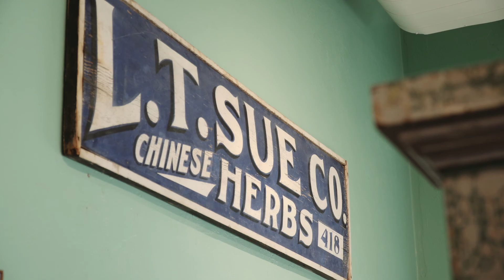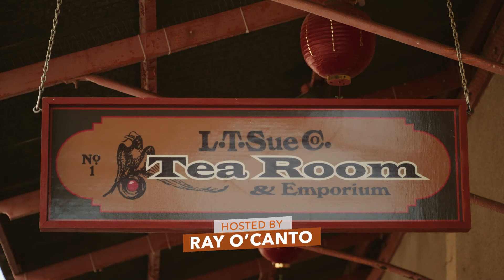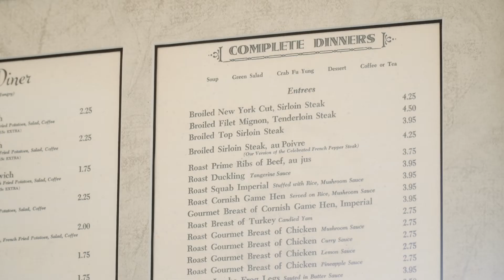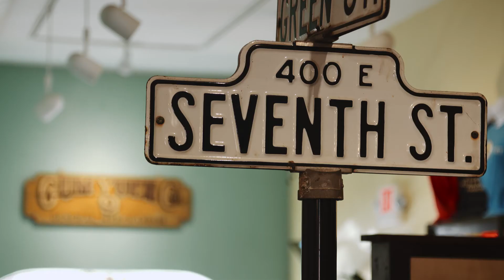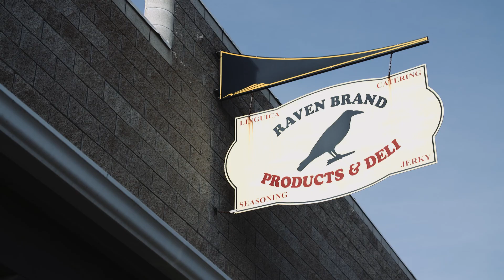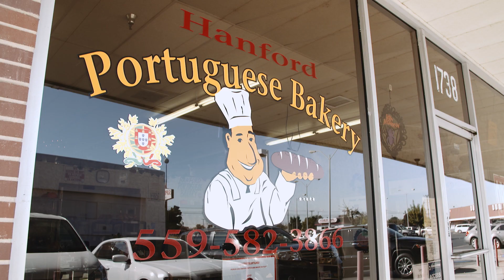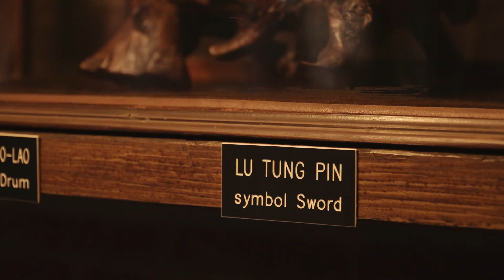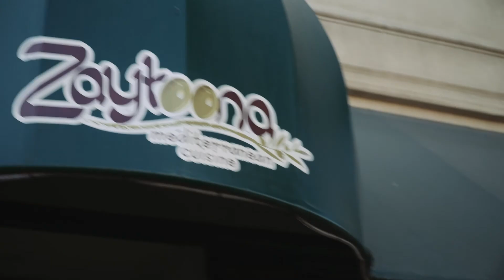Dine Out Along the Road | S5E2 Hanford, CA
LT Sue Tea Room (1:04) | Toti's Pupuseria (5:15) | Raven's Hot Diggity Dogs (9:58) | Hanford Portuguese Bakery (12:32) | Taoist Temple Museum (15:22) | Zaytoona Mediterranean Cuisine (17:08) | Chinese Moon Festival (20:54)